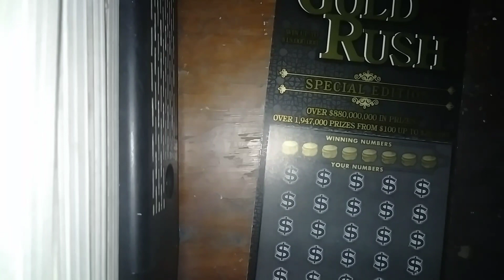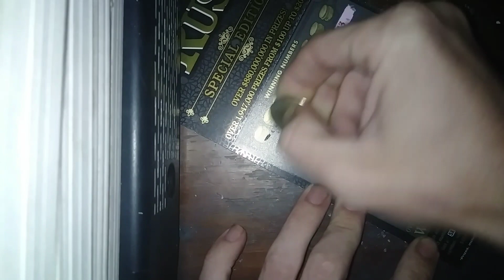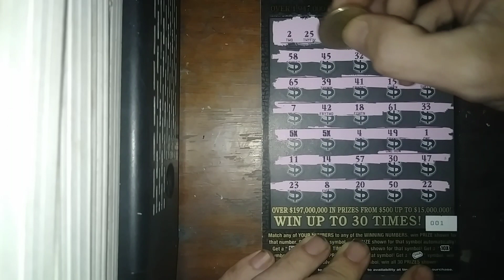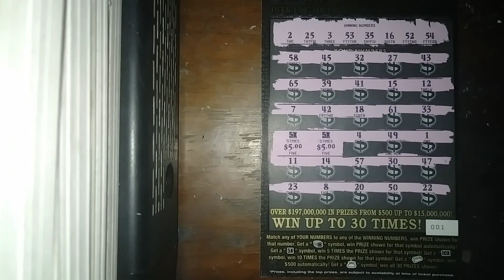SUNDAY FUNDAY! PROFIT! DOUBLE 5X ACTION!!